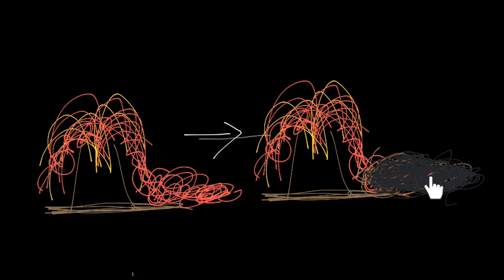Ecological succession class 12 in hindi easy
Ecological succession is the process of change in the species structure of an ecological community over time. The time scale can be decades (for example, after a wildfire), or even millions of years after a mass extinction.[1]

The community begins with relatively few pioneering plants and animals and develops through increasing complexity until it becomes stable or self-perpetuating as a climax community. The "engine" of succession, the cause of ecosystem change, is the impact of established species upon their own environments. A consequence of living is the sometimes subtle and sometimes overt alteration of one's own environment.[2]

It is a phenomenon or process by which an ecological community undergoes more or less orderly and predictable changes following a disturbance or the initial colonization of a new habitat. Succession may be initiated either by formation of new, unoccupied habitat, such as from a lava flow or a severe landslide, or by some form of disturbance of a community, such as from a fire, severe windthrow, or logging. Succession that begins in new habitats, uninfluenced by pre-existing communities is called primary succession, whereas succession that follows disruption of a pre-existing community is called secondary succession.

Succession was among the first theories advanced in ecology. The study of succession remains at the core of ecological science. Ecological succession was first documented in the Indiana Dunes of Northwest Indiana[3]which led to efforts to preserve the Indiana Dunes.[3][4]